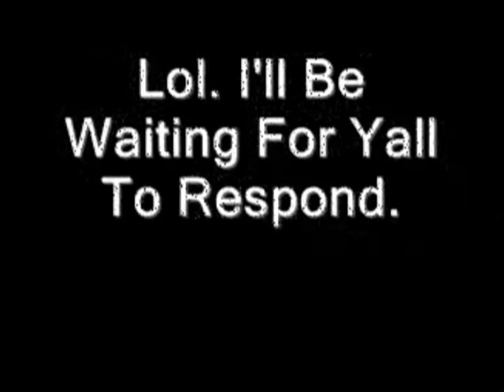Too Late Music Video - T.P.F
A Music Video To An Old Song I Did " Too Late " Dissing Junior And Juvy Of JailCell..We're Kool Now Though This Videos Really Old.